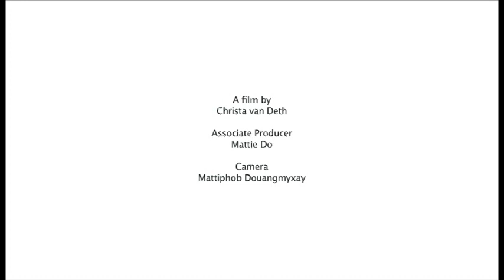COPE - The short version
COPE is a local not-for-profit organisation in Vientiane, Lao PDR, that provides services to people with disabilities to help them move on.